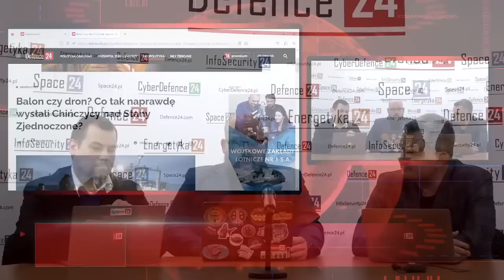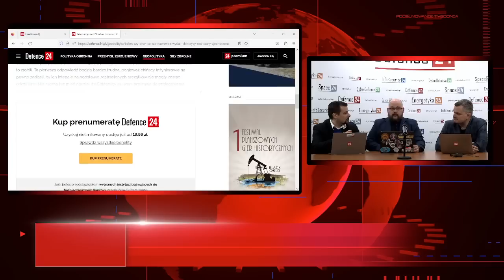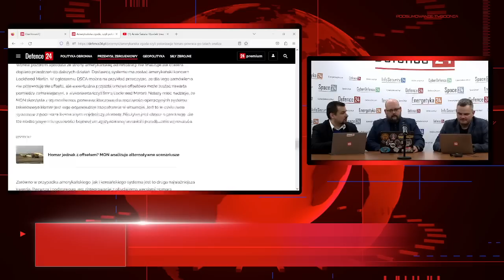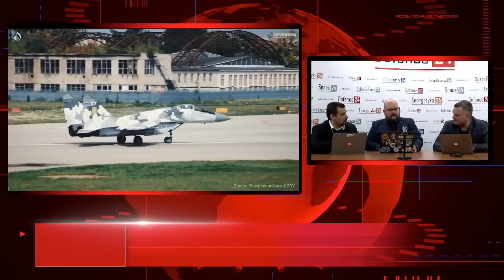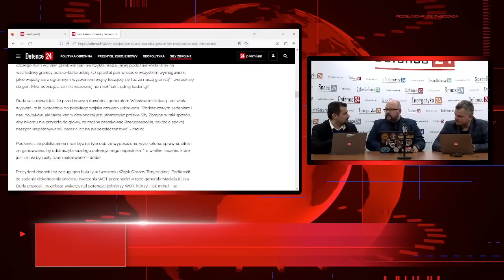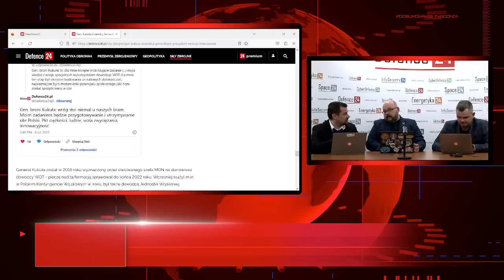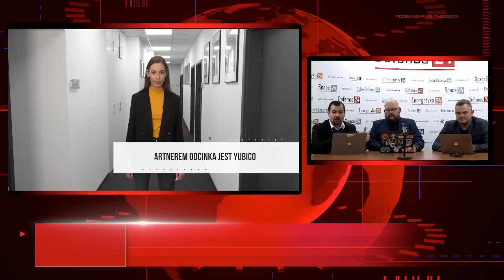Brytyjskie myśliwce dla Ukrainy? Kapitan HIMARS dla Polski - Defence24Week #16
Defence24Week to nowy format, w którym podsumowujemy najważniejsze informacje ubiegłego tygodnia związane z szeroko pojętym sektorem obronnym oraz sektorem bezpieczeństwa.

Prowadzący: Michał Bruszewski
Współprowadzący: Juliusz Sabak oraz Maciej Szopa